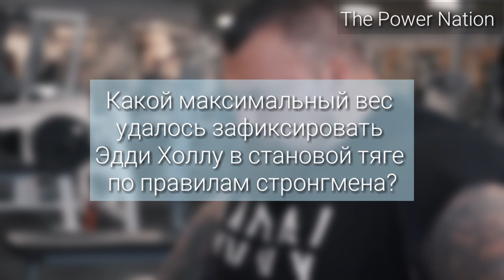ДОРОГА К ЖИМУ ЛЕЖА 317 КГ | ЛЕГЕНДАРНЫЙ ЭДДИ ХОЛЛ ЖИМ 265 КГ (эпизод 1)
ДОРОГА К ЖИМУ ЛЕЖА 317 КГ | ЛЕГЕНДАРНЫЙ ЭДДИ ХОЛЛ ЖИМ 265 КГ

Легендарный Эдди Холл поставил перед собой новую цель: пожать 700 фунтов (317 кг). И это первое видео из данного цикла, где он проводит тренировку грудных мышц и жмет лежа 265 кг.